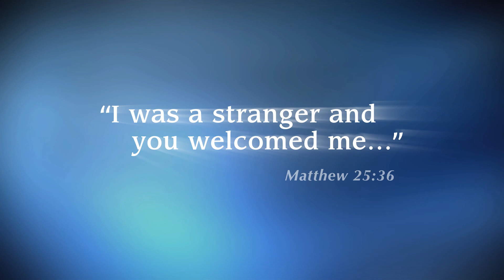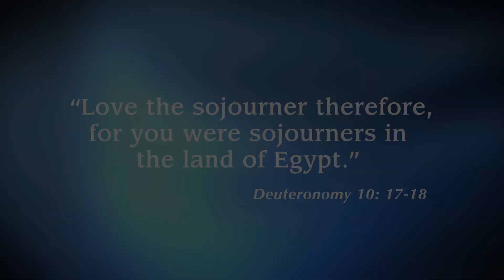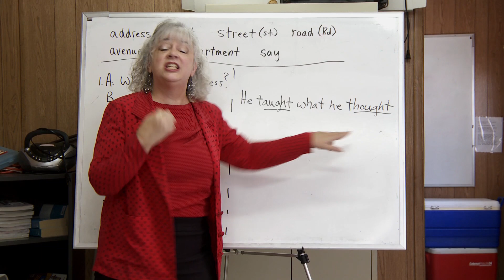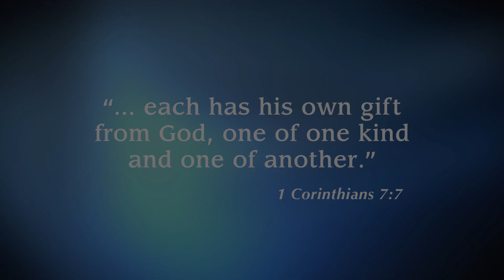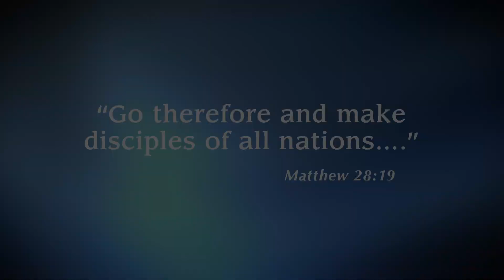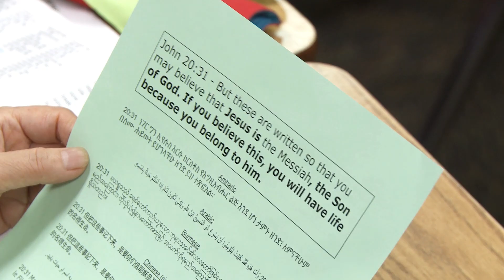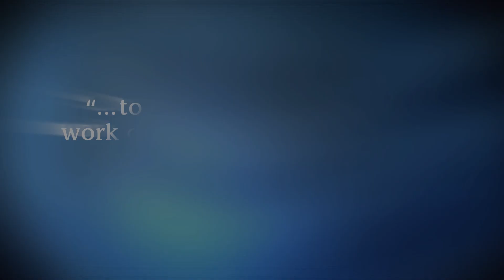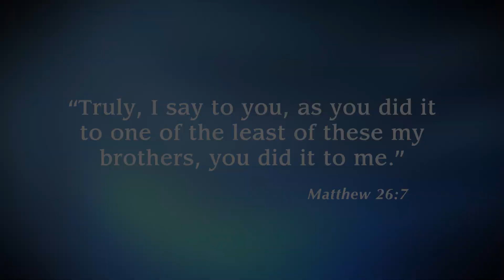MNA ESL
Learn how MNA ESL demonstrates the gospel with English language learners. You will hear from both students and teachers. Your church can be part of this. Training and other resources are available. for more information.